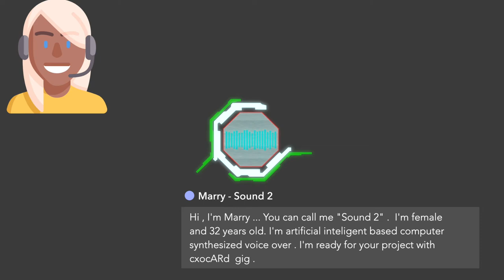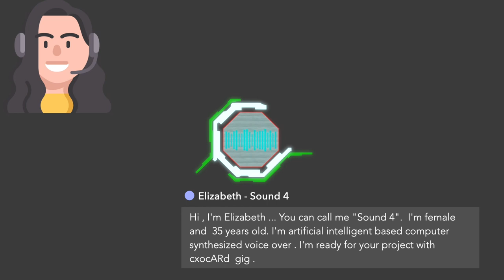Yapay Zeka Tabanlı Seslendirme Hizmeti - AR servimiz cxocARd dan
Günümüz dünyasında gerek video üretimi artarken seslendirme ihtiyacınıda beraberinde getirdi. Gerek ajansların , gerekse video üreticilerin bünyesinde bir seslendirmen istihdam etmesi pek mümkün olmazken bu hizmet genelde dışarıdan alınır hale geldi. İnsan ilişkileri ,sesin tonu , revizyonlar , seslendirmen vs sürece dahil olunca orta ve düşük bütçeli yada seslendirme hacmi yüksek olan projeler için süreçler ve maliyetler artmakta. Özellikle ihracaat hedefleyen ve Ingilizce dilinde seslendirmeye ihtiyaç duyulan projelerde 9 farklı ses tipinde metninizi yapay zeka ile seslendirmeye çeviriyoruz.
Ücretsiz demo ( max 25 kelime )
250 kelimesi 5 USD'den başlayan avantajlı fiyatlara aynı gün içerisinde çözüm üretiyoruz.
Şuan için sadece Ingilizce dili için bu hizmeti veriyoruz